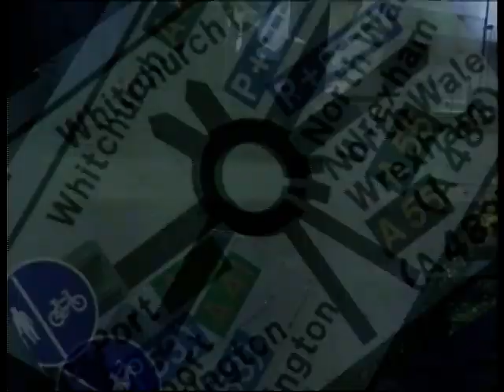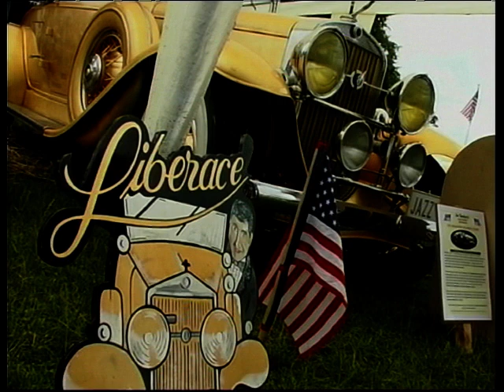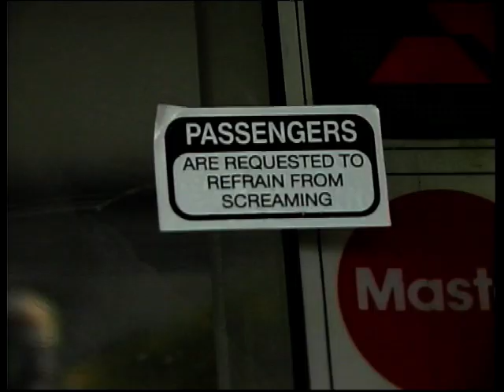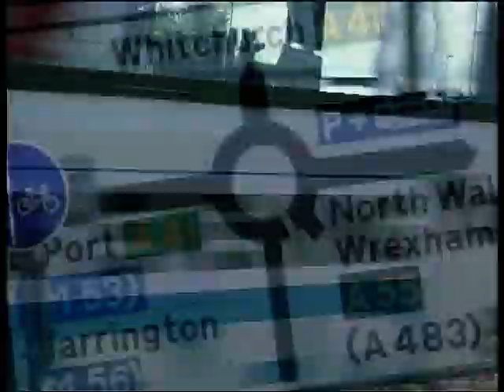Car Crazy Cheshire Ep. 4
In this episode, Jeanette is at the "Stars 'n' Stripes" motor show interviewing Jim Thornberry, the owner of Liberace's golden stage car. There are also interviews with Keith Mason, a collector of ex-military vehicles and Roy Tomkinson, who collects taxi cabs from around the world.
In the second part of the show there is Cheshire Cheese with Tony Zenka, who tries to buy a Ferrari, then Jeanette interviews Mark Wilson, a lottery winner who has bought a limousine to hire out for special occasions.